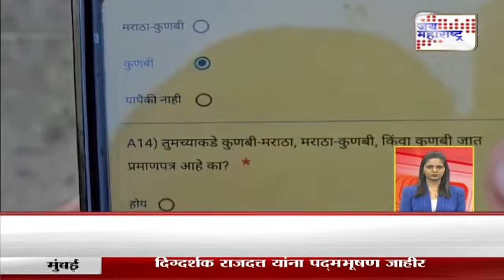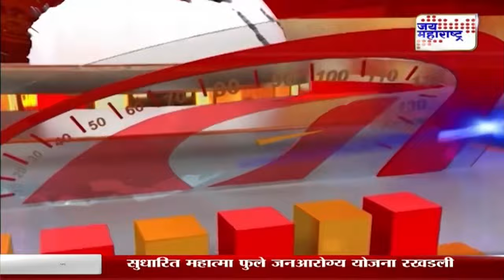Mahafast | महाफास्ट ६०